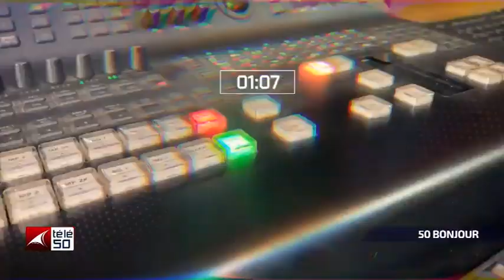PROBLEMES COMPLEXES DE LA SANTE : QUELLE ALTERNATIVE ?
INVITE DU MATIN DU MARDI 14 MARS 2023 FABIEN LUMBALA RECOIT NADEGE NGOMBE KABAMBA DOCTEUR EN SCIENCES PHARMACEUTIQUES